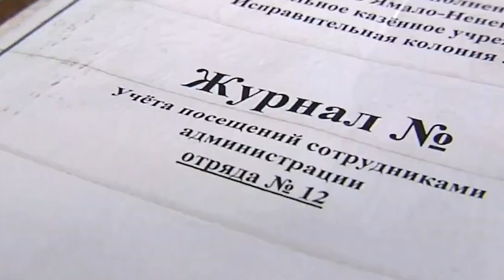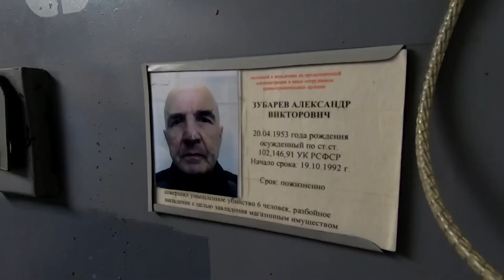Russian Prison Where Inmates Die at -50 Degrees Celsius!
Russia is a country with a harsh climate and an equally harsh penitentiary system. Over the past decades, we have witnessed how extreme weather conditions and the equally challenging living conditions in places of confinement shape the reality of thousands of inmates. Deep in Siberia, where winter can last most of the year, and in the remote corners of the European part of the country, there are facilities that stand out for their particularly severe conditions. Prisoners there often have to contend with issues such as overcrowding, inadequate medical care, and limited access to basic hygiene products.

Title ► Russian Prison Where Inmates Die at -50 Degrees Celsius!